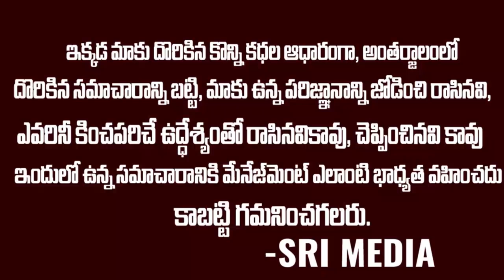పిల్లల భవిష్యత్తు బాగుండాలంటే ఏ పేర్లు పెట్టాలి? | Maasa Namam | Janma Namam | Sri Media Vizag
Watch ▷ పిల్లల భవిష్యత్తు బాగుండాలంటే ఏ పేర్లు పెట్టాలి? |  Maasa Namam | Janma Namam | Sri Media Vizag